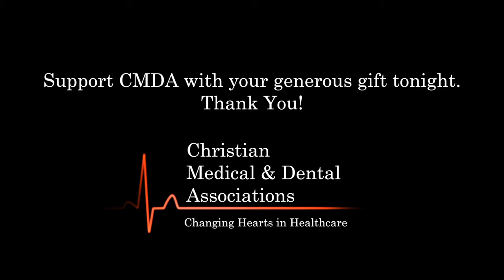Ken Nippert, Mdiv - "Make Your Impact" - CMDA 2013